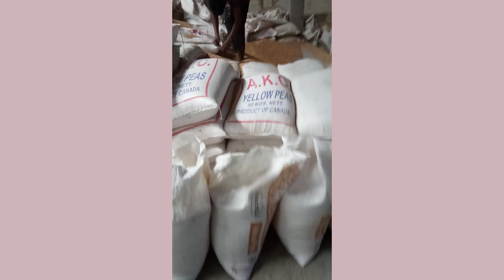দেখুন কি ভাবে ডাল ভাঙ্গে,,MD.tajul islam